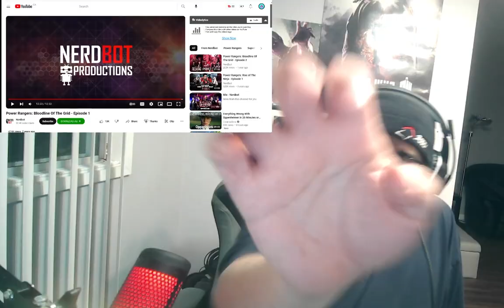Power Rangers: Bloodline Of The Grid - Episode 1 REACTION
Damn this is fire!!